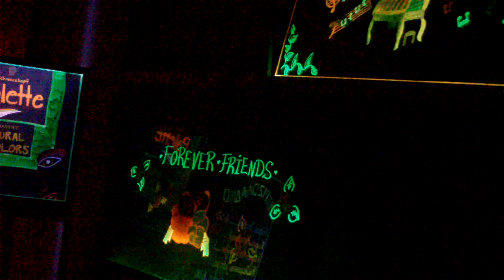duplex led board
Rewritable led screen with 2 side for advertising.You can write and erase your message unlimited times. Included remote control and controoler